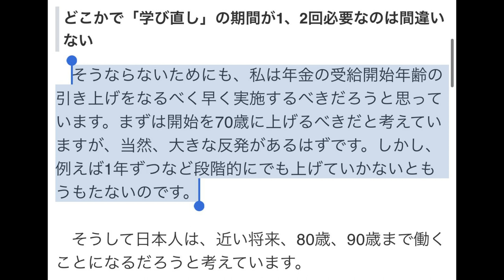【隠居TV】もう、戦争しかない。